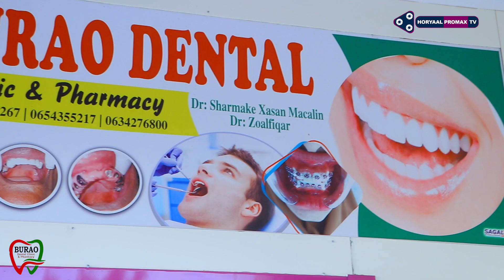DEGDEG: Bulshada Reer Burco oo Qosolka Laga Hagaajinaayo